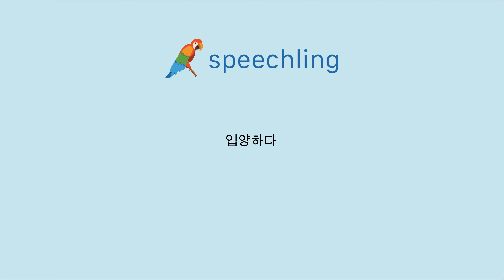중국어(전통)로 "입양하다" 말하는 법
남자 목소리 :
收養

여성 목소리 :
收養

남성 음성 번역 :
입양하다

여성 음성 번역 :
입양하다